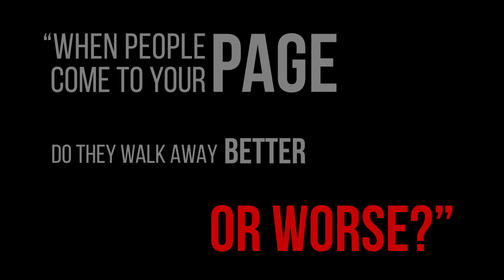Influence (Kane Raje / One Eyed Kings) - Hussnain Lahori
Video: HL Films
Lyrics & Composition: Hussnain Lahori
Production: Hussnain Lahori
Mix & Master: HL Studios
Director of Photography: Nasser Ali & Jamal Tariq

'INFLUENCE' is a song that sheds light on the dark side of social media influencers (no pun intended). It points out the obvious circus where people stoop to low levels to either remain relevant or get their 5 minutes of fame. The song recognises how people consuming online content often feel very low about themselves. The track ends with an open question:

“When people come to your page, do they walk away better or worse?”

Narrated by @PrinceEa

PUNJABI HIPHOP
TRENDING PUNJABI SONGS
NEW PUNJABI MUSIC